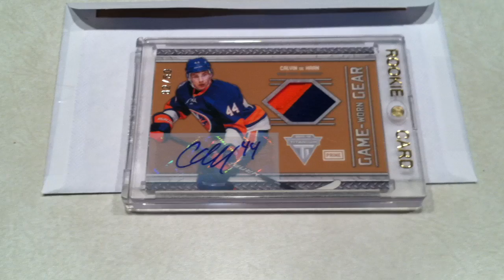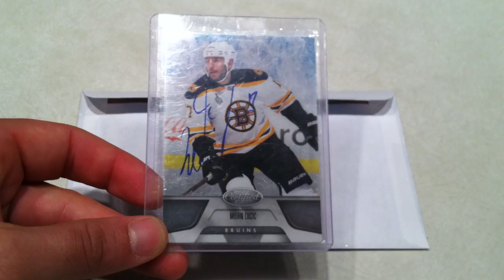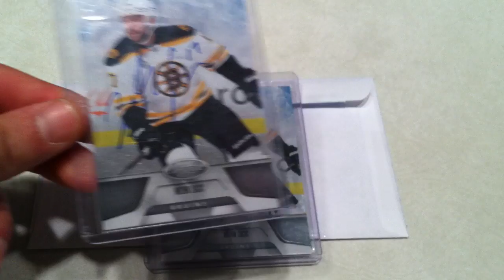TTM - 2 TTMS, 2 ebay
PM me anytime for trades.